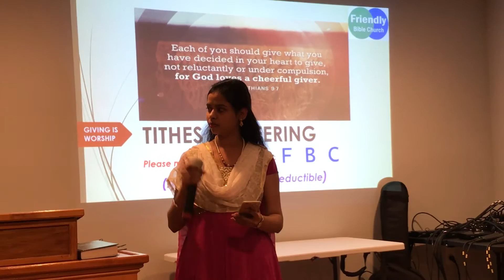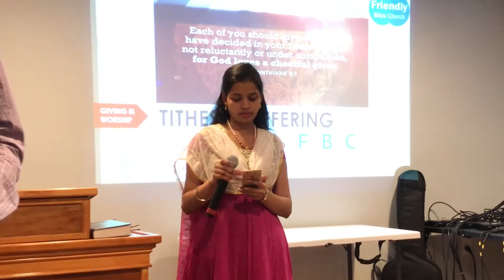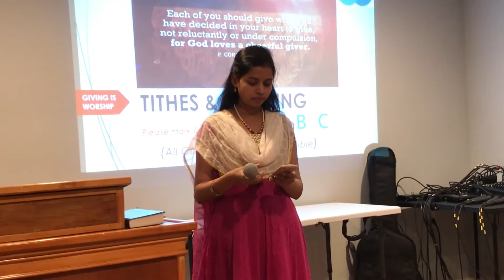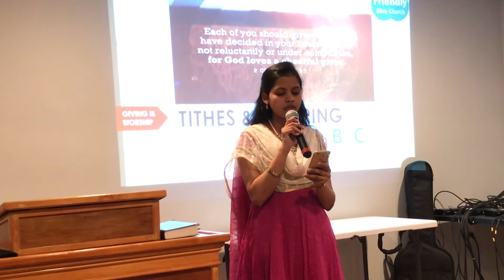Aanandamu Prabhu Naakosagenu - Telugu Christian Songs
Friendly Bible Church  , Edison, NJ, USA

Nuvvante Ishtamu Naa Yesayyaa || నువ్వంటే ఇష్టము నా యేసయ్యా ||